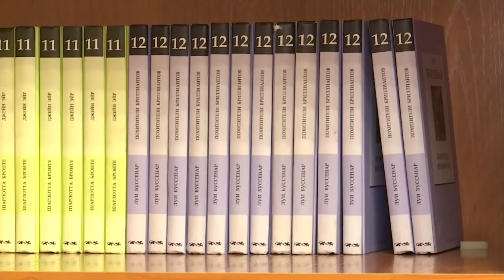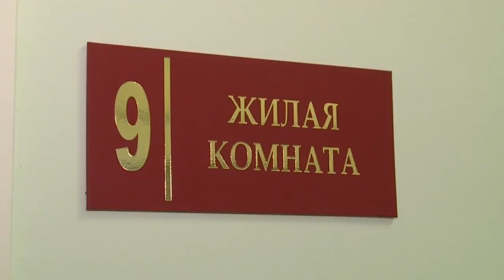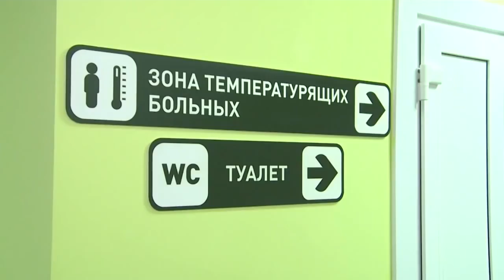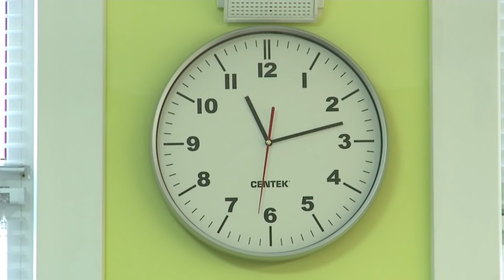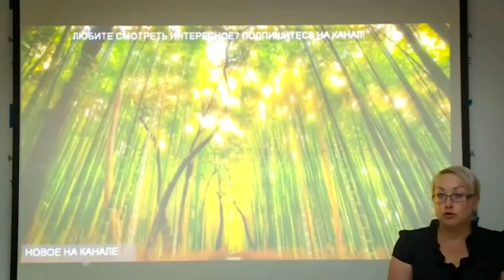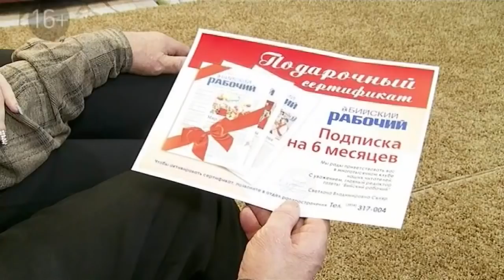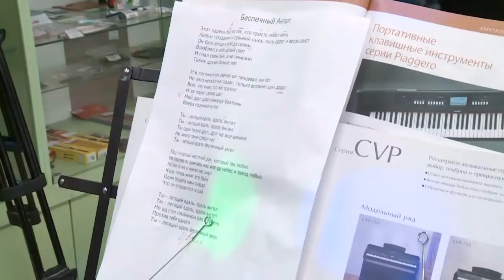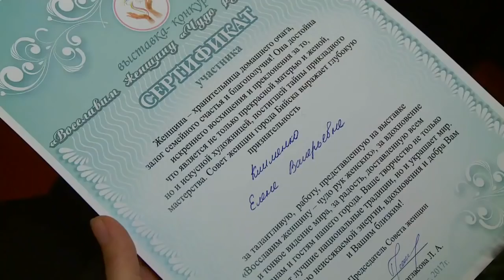"Будни" (новости, 14.12.17г., Бийское телевидение)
🌍 Анонсы выпуска:

Трамваи будут ходить по-другому. В бийском депо продолжают сокращать потери и поднимать с колен муниципальное предприятие.
«Восславим женщину, чудо рук женских». В Бийске наградили победителей ежегодной выставки.
Репертуар "перекроили". До последнего аккорда V вокального телефестиваля «Поющий город» остаётся чуть больше недели.